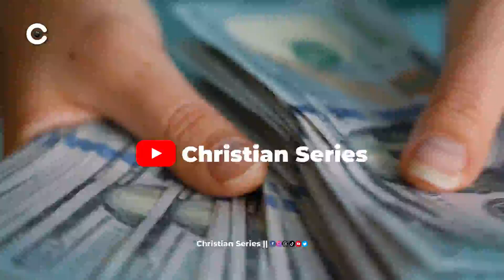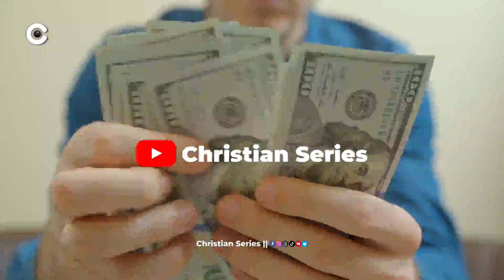MAKING MONEY WILL BE EASY IF YOU CAN APPLY THESE PRINCIPLES -JOSHUA SELMAN, MICHAEL OROKPO, OLUMIDE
MAKING MONEY WILL BE EASY IF YOU CAN APPLY THESE PRINCIPLES -APOSTLE JOSHUA SELMAN, APOSTLE MICHAEL OROKPO, BISHOP OLUMIDE EMMANUEL

►Video original and produced exclusively by Christian Series
►Footage licensed through storyblock
► Speaker Apostle Joshua Selman Nimmak 💕💕

Ajs Series is here to simply inspire you! The channel will be creating original gospel motivational videos that are originally scripted and narrated by our team inhouse speakers. We also use some of your favorite speakers bringing their speeches to life by cinematic their speech to make it valuable to our viewers.  If you would like to join our roster of speakers, please email us on the email address Our team of editors then create original edits providing a cinematic experience to your motivation

Our work is original and drastically rearranged with unique editing to bring the best from the message. A lot Creative effects are added to highlight certain areas in the message. when there are two or more speakers it is done in a conversational manner meaning they complete each other sentences while staying on topic, intermittent sampling is also applied.Bless the LORD, ye his angels, that excel in strength, that do his commandments, hearkening unto the voice of his word

To easily get messages shared on this page, search for these:

nairobi kenya
joshua selman
koinonia abuja
koinonia global
koinonia videos
koinonia zaria
sbic connect
selman's videos
online sermons
commanding results
koinonia messages
apostle selman
koinoniasermons2021
koinoniawatchtv
koinoniasermons